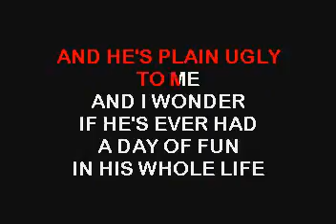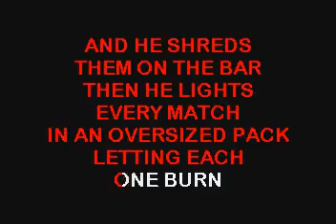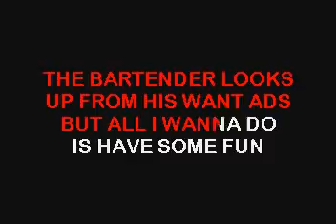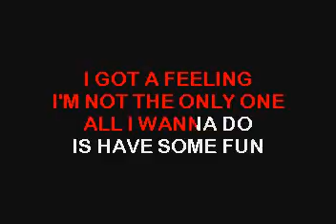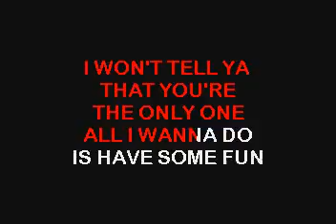SC7514 10 Crow, Sheryl All I Wanna Do [karaoke]